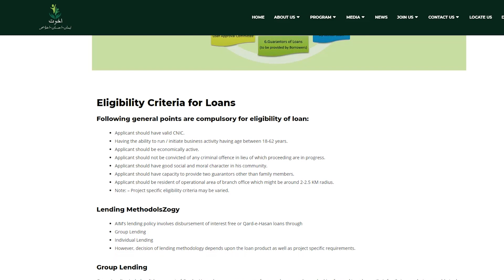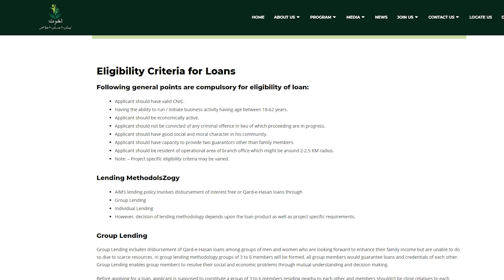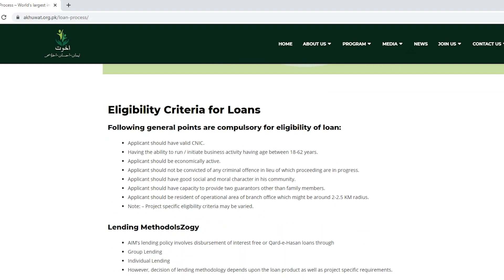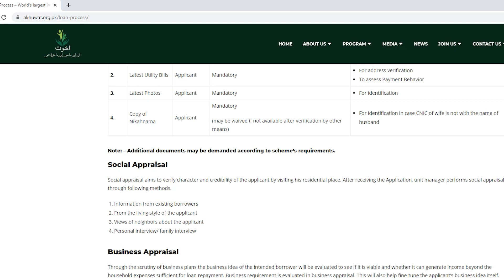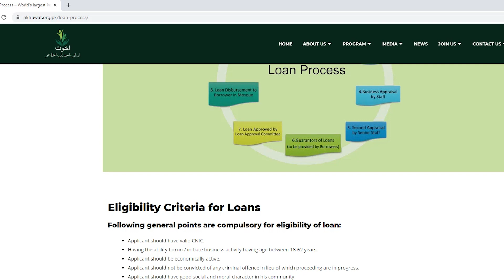Interest Free Loan Scheme For Poor People In Pakistan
In this Video I Am Goona Telling You About Interest Free Loan Scheme For Poor People In Pakistan.